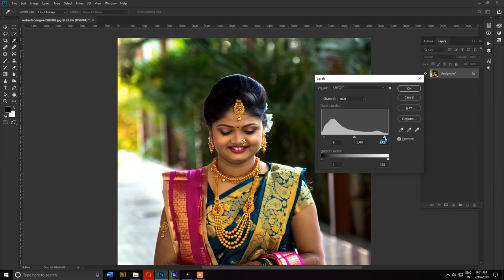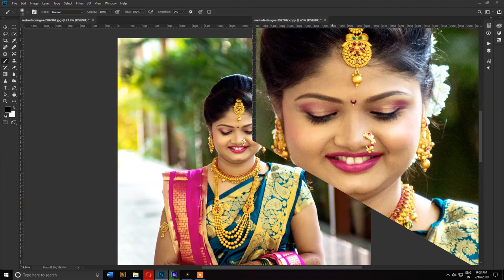Color Correction Process With Level And Blend Mode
Learn how to use photoshop levels and Blend Mode to correctly expose you image in photoshop.

Canon EOS 6D Mark II :
Canon EOS 80D :
How To Check Dslr Camera Shutter Count !